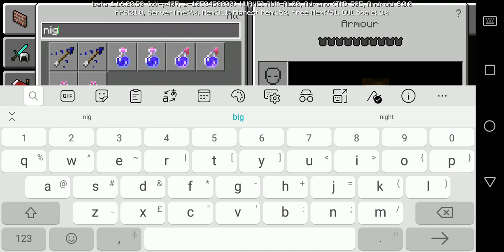How to make make a wired type of portal that will take you to different place instead of neather.